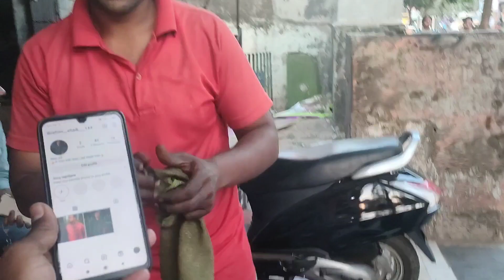Pulsar NS200 Bs6 Modified 🔥| Best Modification Only In 500Rs😱 | Crown Visor😍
Hi friends ye video aakhir Tak dekhiye agar aap bhe ns lena chate ho ya apke pass ns he to aap bhe aapke bike ko is tarha se kam paise me modified kar sakte ho video acha lage to like share and subscribe karna na bhule ❣️🙏